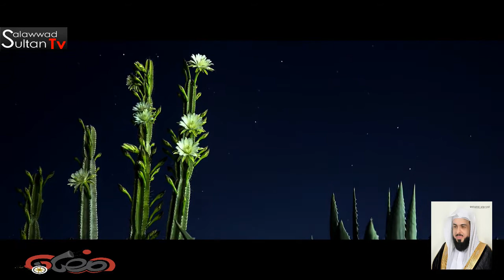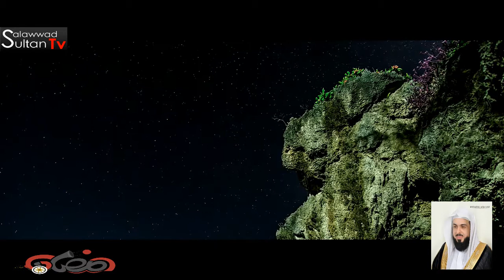سورة النساء 114 الى 152 القارئ خالد الجليل ليلة 12 رمضان 1436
سورة النساء 114 الى 152
 القارئ خالد الجليل إمام وخطيب جامع الملك خالد رحمه الله
 ليلة 12 رمضان 1436